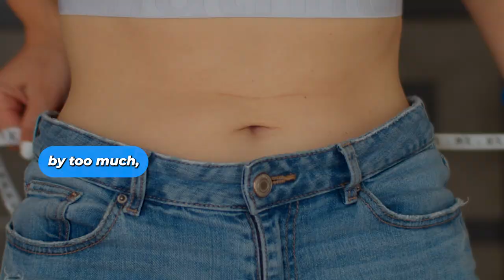How can I gain muscle and stop losing weight?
I'll reveal the secrets to gaining muscle while shedding those extra pounds! 🎉✨ Discover how to sculpt a lean and muscular physique that'll turn heads everywhere you go! 🤩🔥

🌟 Get ready to dive into the essentials of muscle gain and weight loss! Here's what you'll learn: 📚🧠

1️⃣ Build Muscle to Reveal Muscle: Discover how to pack on lean muscle mass and sculpt the physique you've always dreamed of! 💪💯

2️⃣ Unlock Your Muscles: Uncover the secret to lowering your body fat percentage to reveal those hard-earned muscles hiding beneath! 🌟🔓

3️⃣ Fuel Your Gains: Learn the importance of consuming enough calories to support your muscle-building journey! 🍽️⚡

4️⃣ Push Harder, Lift Heavier: Find out how to progressively challenge your body and increase your strength for maximum muscle growth! 🏋️‍♂️🔥

5️⃣ Consistency is Key: Say goodbye to yo-yo diets and training! Discover the power of consistency and create a sustainable routine for lasting results! ⏰✅

💥🎉 Like the video, share it with your fitness buddies on Facebook, and drop a comment in the section below to let us know your thoughts and experiences! We love hearing from you! 🗣️💬 Let's engage and support each other on this incredible fitness journey! 💪💥